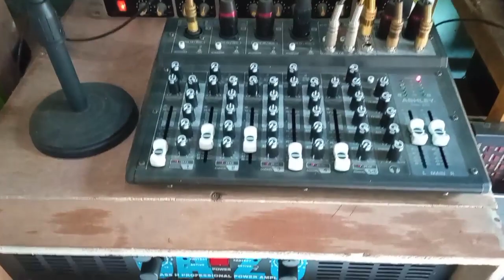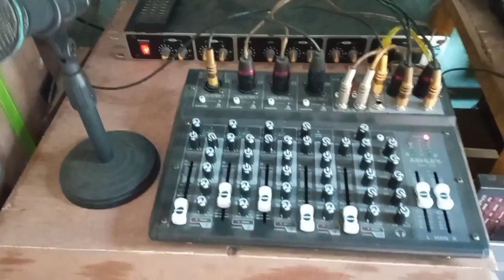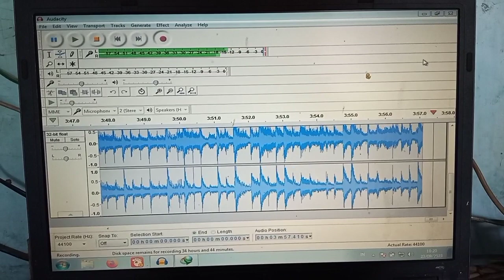cek sound dangdut kalem awas ndadi bukan resiko kami,cek sound karaoke dangdut koplo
mohon maaf untuk semua koment tidak bisa kami balas/telat balasnya,coz karena aktifitas padat.

cek sound dangdut,cek sound,cek sound hajatan,cek sound kalem gler,cek sound dangdut koplo,cek sound miniatur,lagu cek sound kalem,cek sound audio jernih,kang leo channel